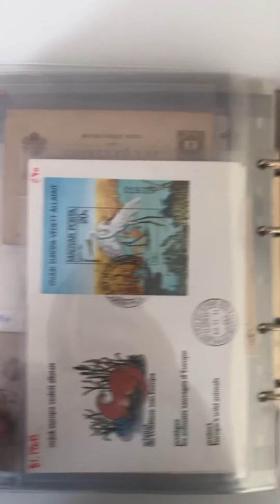JF-Stamps Stock: ROMANIA - UNGARN COVER ALBUM